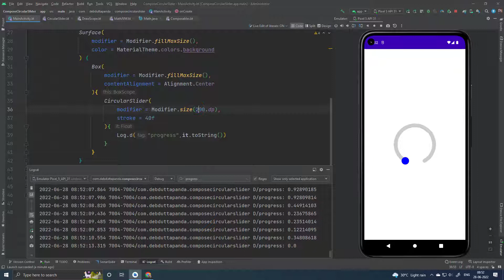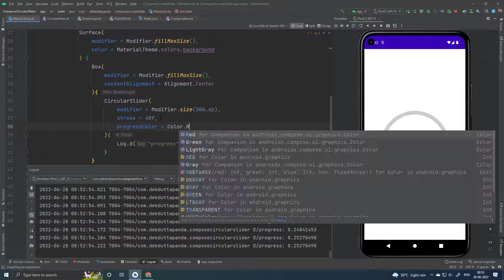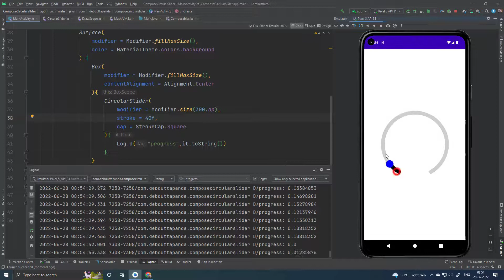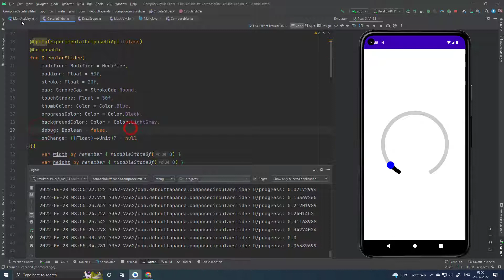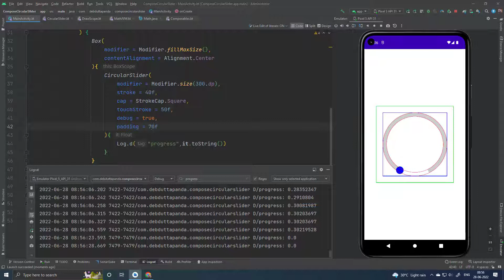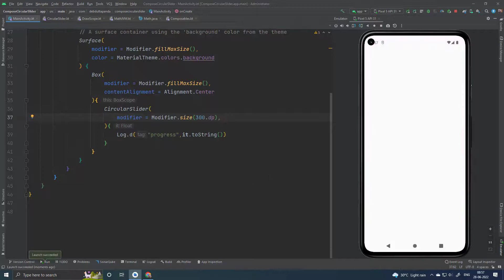Circular Slider in Jetpack Compose Android | How to create Circular Slider in Jetpack Compose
Create a circular slider in jetpack compose